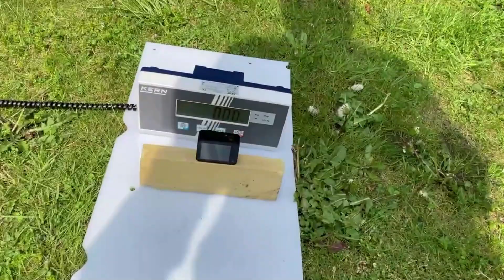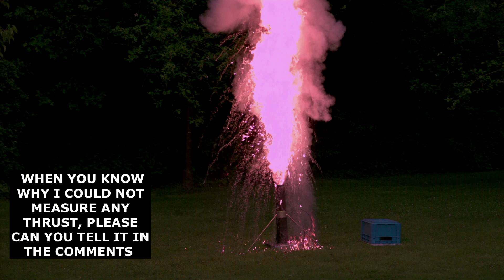How Much Thrust Can 32,000 Matchsticks Deliver.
In today’s short version video we will show how much thrust 32,000 matchsticks in a large bullet shell do deliver. It is surprising how fast it goes. We capture it with multiply camara’s including the chronos 2.1 high speed camara on 1000 fps. It also shows how to make rain clouds at home, and it did help because after it did rain!! (Maybe that was just luck) Biggest problem I have with this video experiment is that I did get nearly no thrust??? It wil be a question for ever I supose, or maybe I have todo some more testing withn smaller bullet shells.